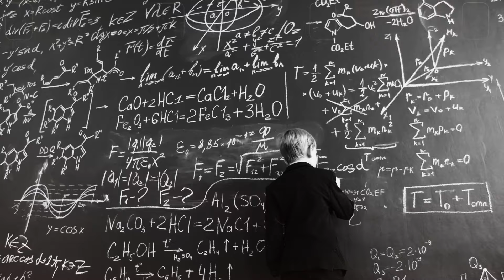Ministers and Leaders Forum 2024 - Built To Last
This is a journey where visionary minds converge, forging connections that withstand the test of time.

Built to Last is not just a theme, but a commitment to shaping a sustainable and impactful future together.

At MLF 2024, where legacies are crafted and enduring change begins, we are excited to have the presence of Pastors Poju Oyemade, Kingsley Okonkwo, Godman Akinlabi, Bimbo and Yemi Davids.

Join us on the 25th - 26th of March, 2024 for a total transformation.

Also, tag someone you'd like to see at MLF 2024😊😁